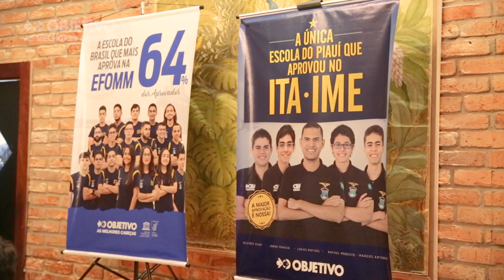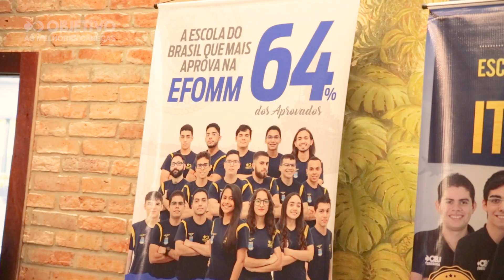Objetivo Teresina - a que mais aprova na EFOMM!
O Objetivo Teresina comemorou os 64% das aprovações da EFOMM em grande estilo, em um jantar com os alunos aprovados neste que é um dos mais difíceis vestibulares do País. Nossa escola investe em uma preparação completa e eficiente, o que proporciona resultados como esse! Parabéns a todos, alunos, professores e equipe.